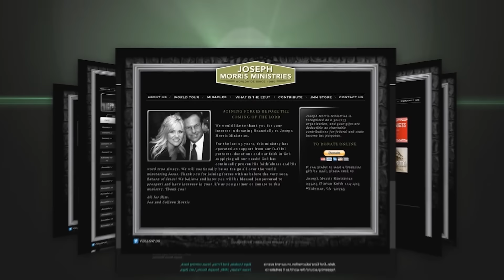LATEST End Times Update | EDU | October 30, 2024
End of Days Update, giving you up-to-date, end time information until His return.

Joseph Morris shares powerful insights into the signs pointing to the imminent return of the Lord. In this episode, filmed in Cobbs Creek, Virginia, Joseph discusses various current events and their biblical significance. From the Fourth of July camp meeting in Shreveport to the preparations in Israel for potential conflict with Iran, the signs of the end times are becoming increasingly evident. Joseph highlights the restoration of Israel, the regathering of Jerusalem, and the revival of the Roman Empire as key indicators of the approaching Second Coming. Join Joseph as he delves into prophetic events happening around the world, including heavenly signs, geopolitical tensions, and the rise of digital currency. Discover how these events align with biblical prophecies and explore the urgency to prepare spiritually for the coming of the King. Don't miss this eye-opening episode of [Music] Update with Joseph Morris. If you have been blessed by Joseph's teachings, consider supporting Joseph Morris Ministries through a donation or becoming a monthly partner. Thank you for tuning in, and may the love of God overshadow every aspect of your life.